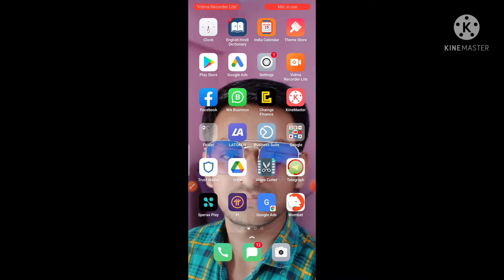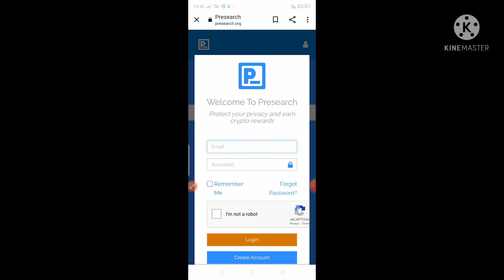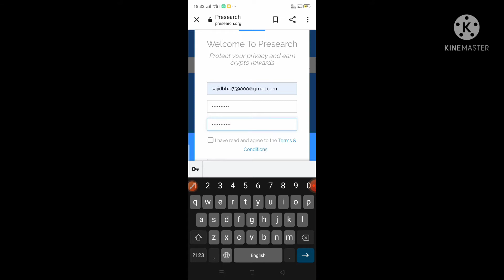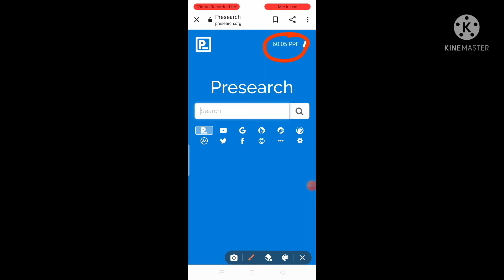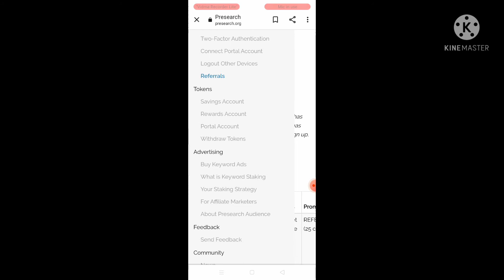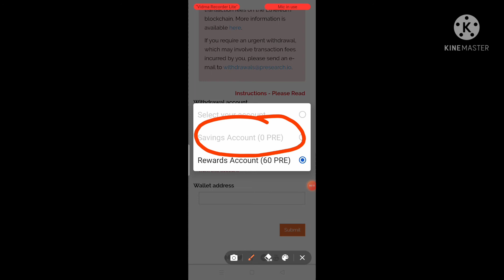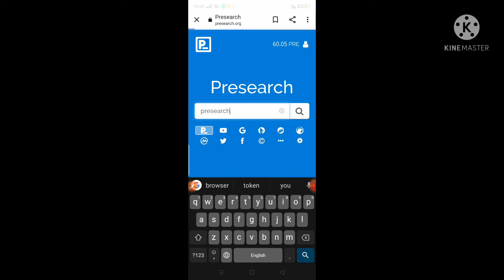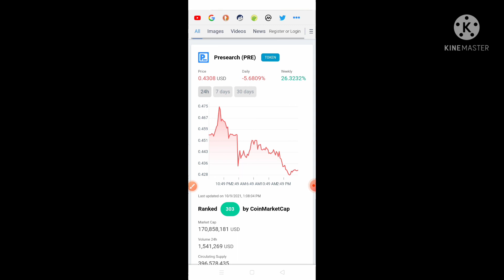earn more than 30000 Rs || Sign up bonus 900 Rs Instantly| search and earn reward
Welcome Back Friends👇

Today i will discuss in video about presearch token and how to earn money here👇😃

Presearch is a world first decentralized search engine like Google, Yahoo and Bing but this is not a popular search engine that's why it's launched own crypto currency as named presearch token, based on etherium blockchain, also offered to use every people  so that it's popularity and value of presearch token will increase and developer could earn lots of money without investing huge money on advertisement with a big profit of it's users and token holders also.

for more information watch video carefully and make huge earning here without spending money

Sign up bonus 25 pre token and Refer also 25 token

💸 25 token =900 RS= 12$

1)   Earn Bitcoin/Crypto | All Airdrop and mining app 👇😃

2)  learn then earn | All crypto currency tutorial 👇😃

3)   learn about share market

4)   Best secured app to use store your crypto and informational 👇😃 video and photos